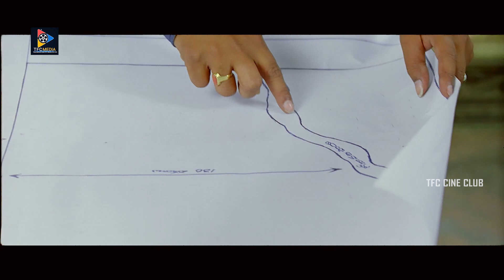Srikanth & M.S. Narayana Excellent Performance Comedy Scene || TFC Cine Club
Watch & Enjoy : Srikanth & M.S. Narayana Excellent Performance Comedy Scene.. Keep Follow Us For More Telugu Movie Scenes.